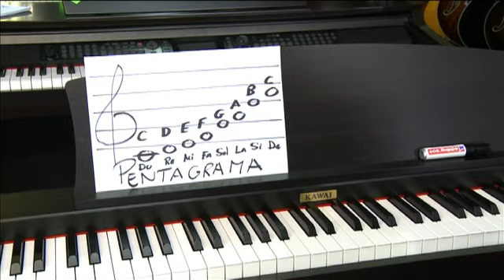Cómo aprender a leer un pentagrama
Descubre cómo se articula el lenguaje escrito de las notas musicales